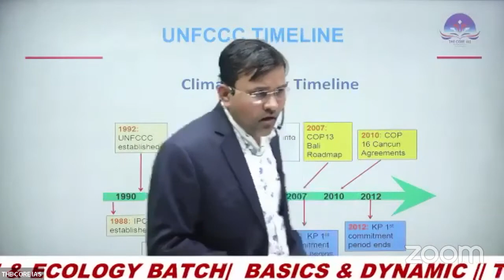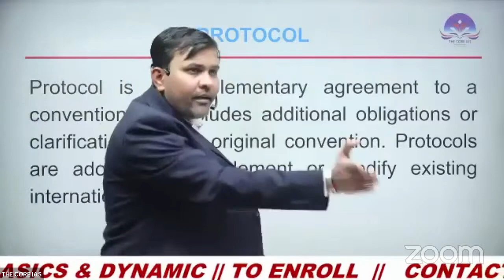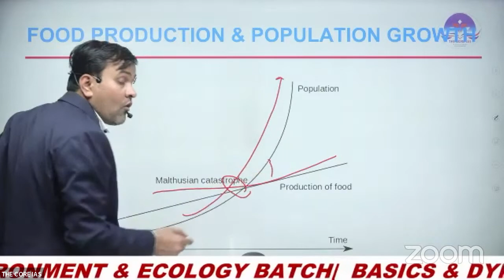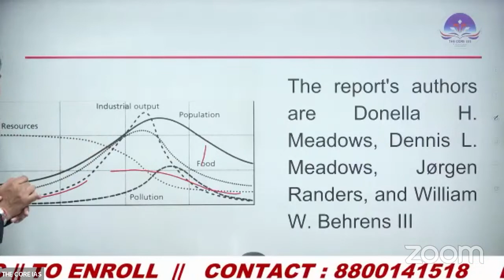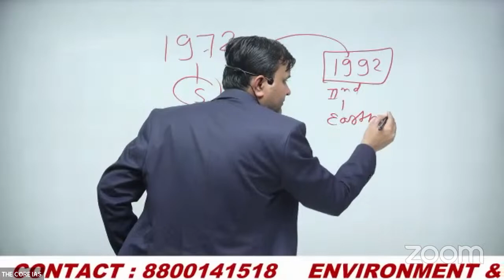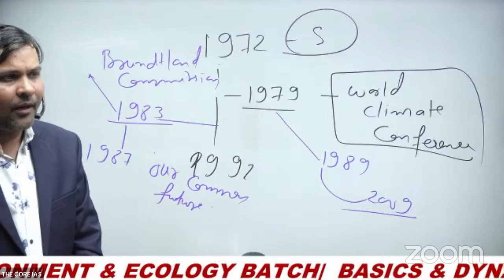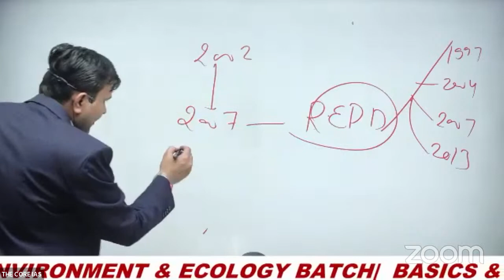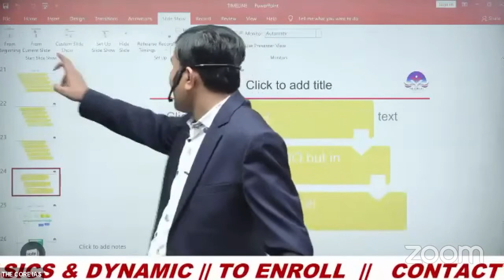CLIMATE CHANGE CONFERENCES || Environment & Ecology || Amit Jain Sir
This lecture gives a basic insight into All climate change conferences from 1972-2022

👉Ecology & Environment
👉FULL Current   Affairs for PT 2020
👉 CSAT
👉POLITY
👉Political Science
👉Hindi Literature

environment upsc
environment upsc lecture
environment upsc strategy
environment upsc prelims 2023
environment upsc in hindi
environment upsc lecture 2023
environment upsc hindi medium
environment and ecology upsc lecture
environment classes for upsc in hindi
upsc environment and ecology
how to read environment and ecology for upsc
how to read environment for upsc
how to read environment
how to read environment for upsc prelims
how to prepare environment and ecology for upsc
how to prepare environment for upsc
how to prepare environment
how to prepare environment for upsc prelims
how to prepare environment and ecology for upsc in hindi
how to prepare environment and ecology for upsc mains
how to prepare environment and ecology for upsc prelims
how to prepare environment and ecology for upsc by toppers
how to prepare environment for prelims
how to prepare environment and ecology
environment and ecology strategy for upsc
upsc environment
environment for upsc
how to approach environment and ecology for upsc
how to approach environment and ecology for upsc in hindi
how to approach environment and ecology for upsc  in english
how to approach environment for upsc
environment preparation for prelims
environment preparation for prelims in hindi
environment preparation for prelims in english
how to study environment and ecology
how to study environment and ecology for upsc
how to study environment and ecology in hindi
how to study environment and ecology in english
environment for prelims 2023
environment and ecology for upsc 2023
best ias coaching in delhi 2022
no. 1 ias coaching in india